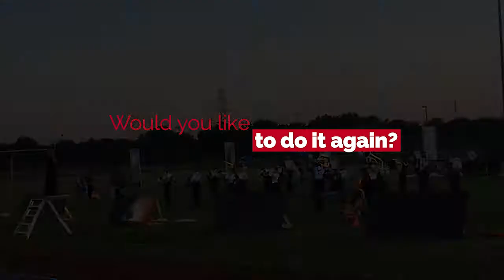Green Beret 2022